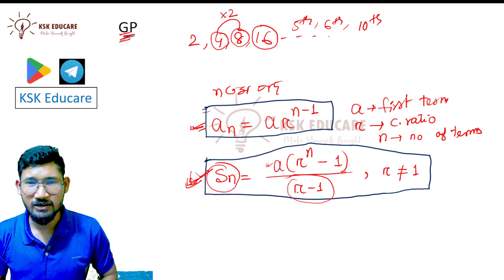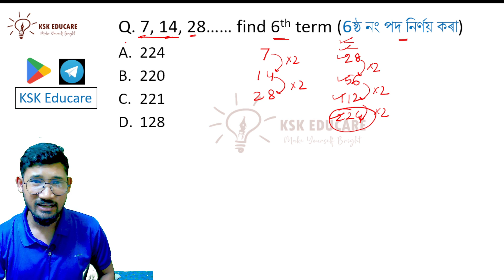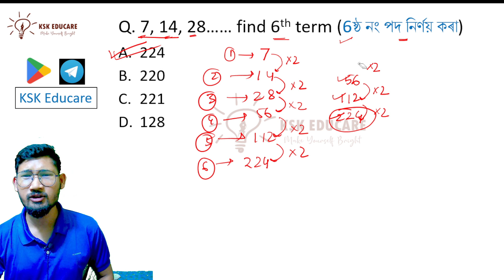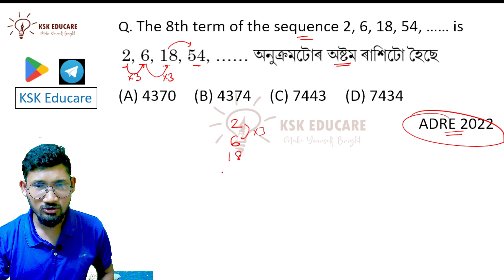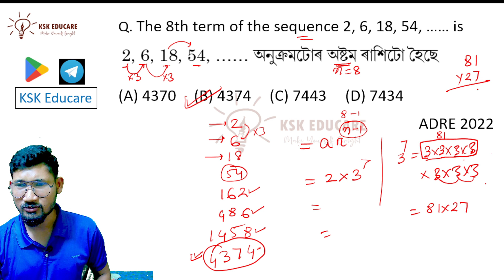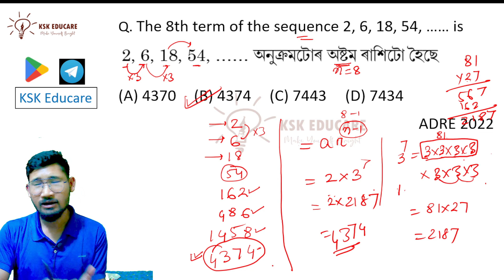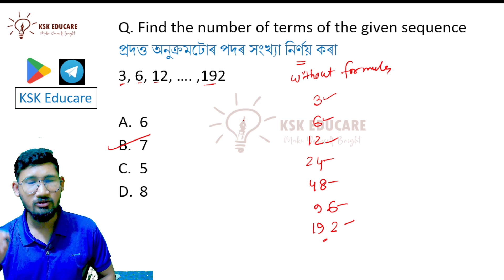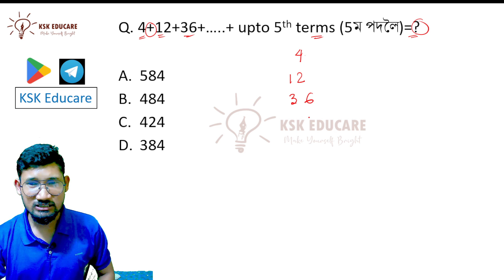Target 32000+ Vacancy 2023 || Complete Chapter wise Mathematics || AP and GP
KSK Educare